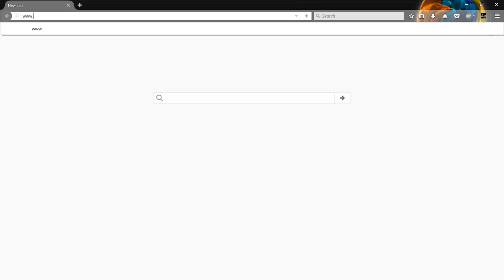Chris C's Calculus 1 lecture 2017 06 09